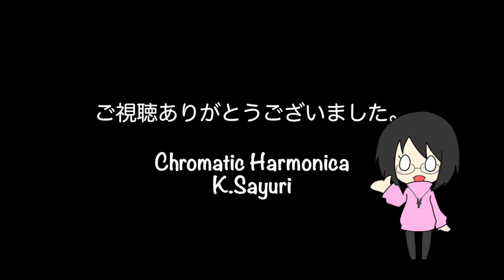今日のハーモニカ「待つわ」2019.2.2